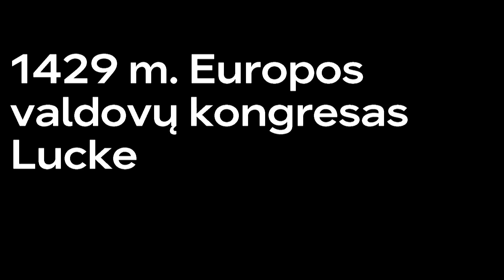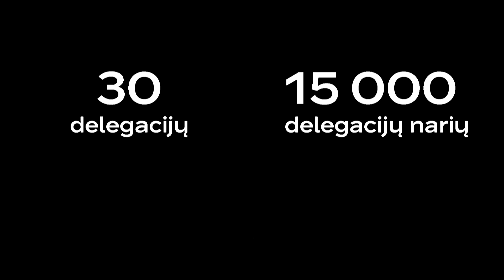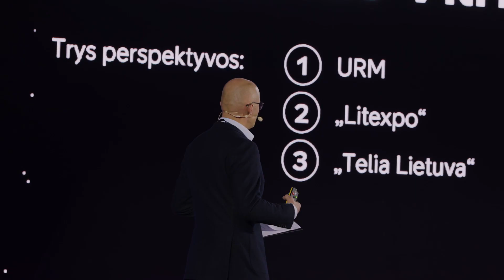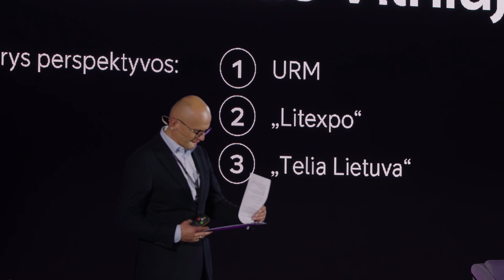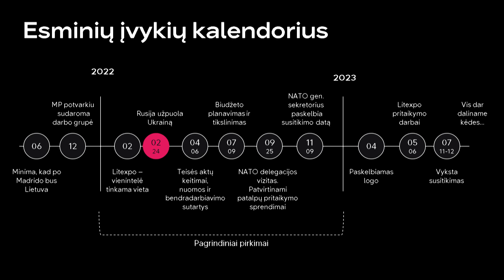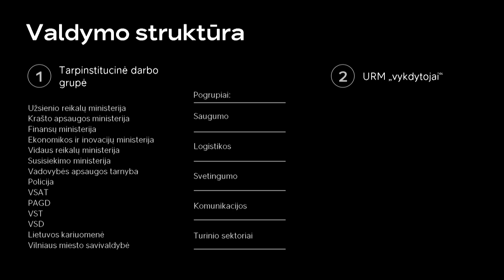Telia VIP●Gyvai 2023. Inga Černiuk. NATO susitikimo Vilniuje ICT užkulisiai. URM patirtis.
Kaip suvaldyti vienintelį tokį? Dešimtys užsakovų, šimtai partnerių, tūkstančiai dalyvių, milijonai stebėtojų.

- Susitikimo faktai

- Esminių įvykių kalendorius

- Valdymo komanda, struktūra

- Apibrėžtumai ir neapibrėžtumai

- Vilniaus iššūkiai

Visos šios temos pristatytos Ingos Černiuk, Užsienio reikalų ministerijos kanclerės pranešime „NATO susitikimo Vilniuje ICT užkulisiai. URM patirtis“